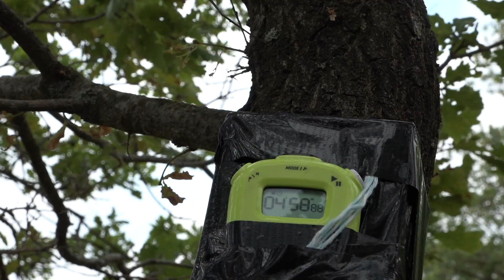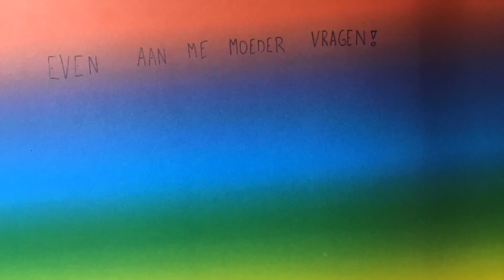Even Aan Mijn Moeder Vragen - Filmkamp 2019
Een Filmkamp film van Mirna Boaz Tess en Tim